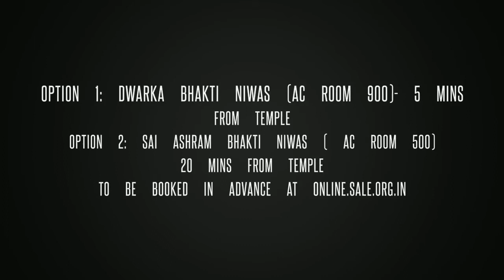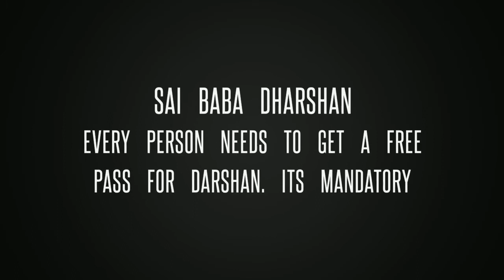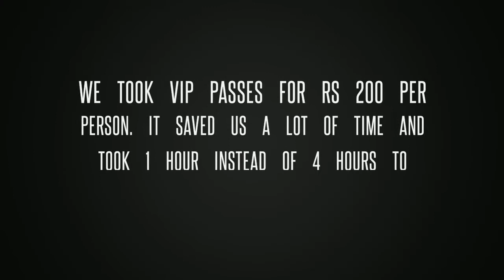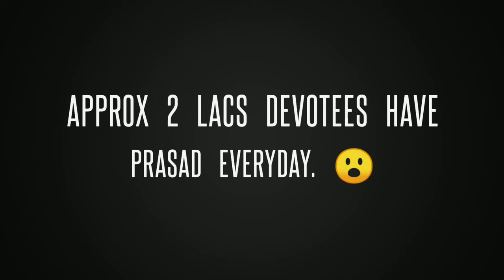Shirdi vlog | All you need to know before traveling to Shirdi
Hey there!

We had a trip to Shirdi on 25th of May 2019. Shirdi is known as the home of the late Saint Sri Sai Baba and is famous for Sai Baba Samadhi Mandir.

We have captured our trip with all the basic information you need to know before visiting the religious place.

- Mandir aarti timings
- Stay options
- Special attractions
- Food options
- Local market and much more.